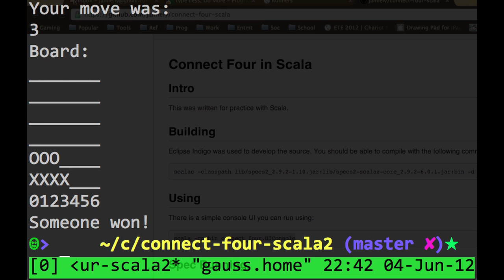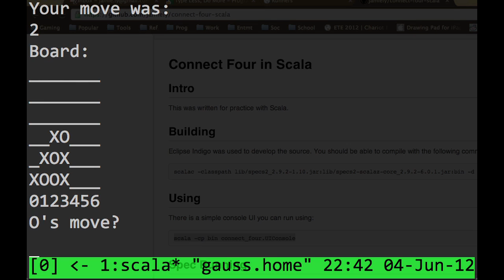Connect Four in Scala